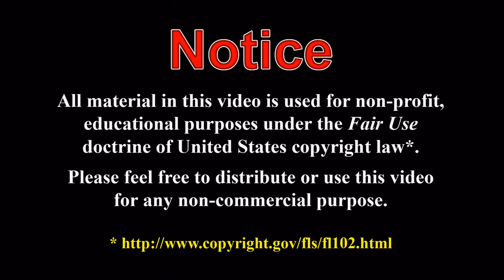100 Subs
Just a very quick one before I head out on vacation to say thanks to everyone who's subbed me (it's also a good excuse to play around with Adobe After Effects, which is still very new to me). Although I do this because I like to put together pretty movies (while standing up for sanity), I can't deny that it does feel good to share them with others. So thanks again, everyone, and I'll be back soon.

Also, for any of my earlier subscribers who are unfamiliar with JaguarJ0nes (if there are any of you), I would highly recommend you check him out (particularly his 'How to Pwn a YEC' series):

Music: George Frideric Handel, Music for the Royal Fireworks (HWV 351), 2nd Movement (Bourrée).